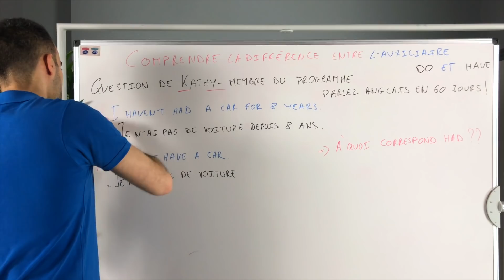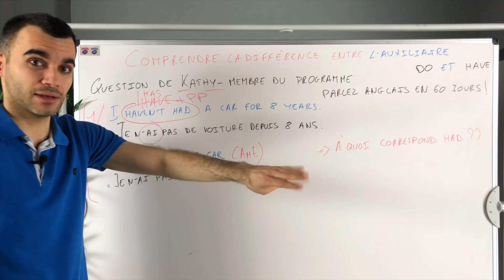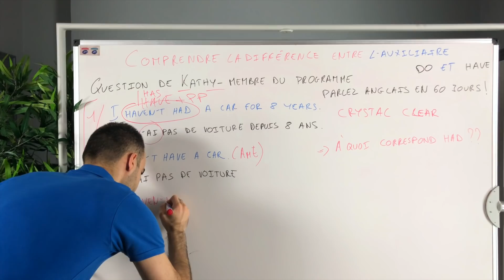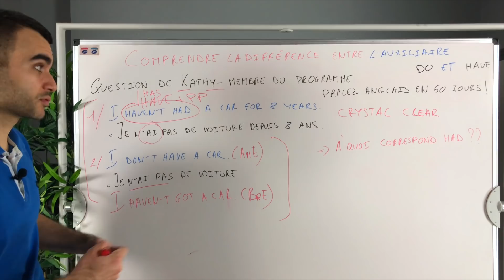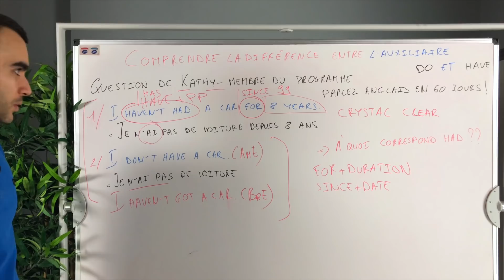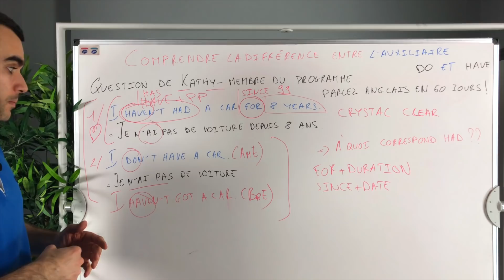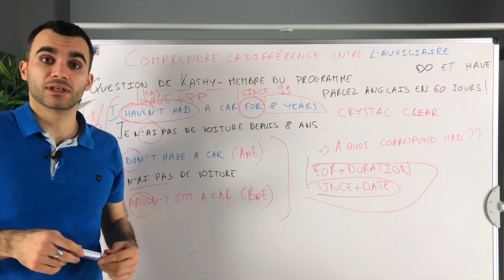Comment faire la différence entre l'auxiliaire HAVE et DO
Aujourd'hui on s'attaque à un "gros" morceau... :
la différence entre l'auxiliaire do et have en anglais.

En moins de 7 minutes je vous montre comment

Cela vous servira :
pour ne plus mélanger le français avec l'anglais
quand vous faites une question dans la langue
de Shakespeare.

pour choisir le bon temps en anglais
(SANS chercher à copier-coller le français)

pour comprendre LA différence majeure
entre l'anglais américain et l'anglais britannique

Suivez bien ce mode d'emploi de 7 minutes
(et pas une de plus) et votre grammaire
va faire un pas de géant.

Sans compter que ça vous permettra de mieux
comprendre des phrases basiques en anglais
(mais qui demandent un peu de grammaire tout
de même, celle qu'on voit dans la vidéo).

Dans la joie et la bonne humeur bien entendu !